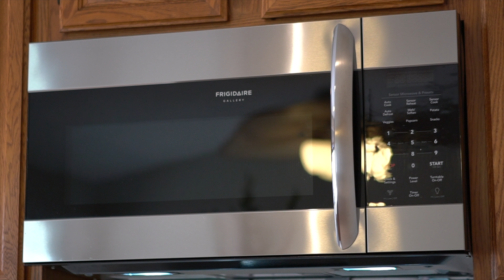39291 Oak Cliff Temecula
Flawless single level pool home in Temecula! 3/2 on a huge lot AND situated in a Cul-de-sac!